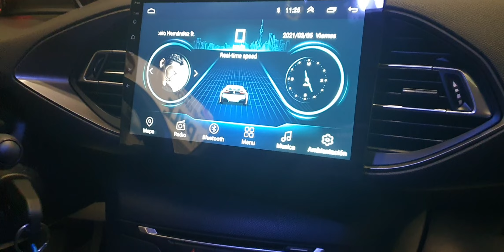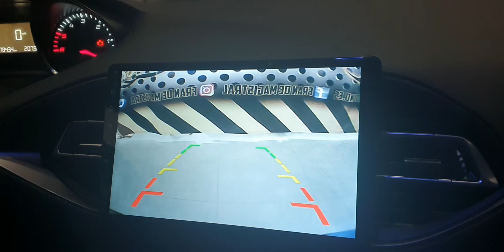PEUGEOT 308 ADAPTACIÓN DE PANTALLA 10" Y CAMARA TRASERA X MAGISTRAL SOUND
ADAPTACIÓN DE PANTALLA 10" ANDROID A ESTE PEUGEOT 308 CON INSTALACIÓN DE CAMARA TRASERA CON VISIÓN NOCTURNA
A COSTADO ADAPTAR PUESTO QUE ESTE COCHE LO IDEAL ES LA PANTALLA OEN QUE HAY PARA EL PERO EL CLIENTE NOS TRAE ESA PEDAZO DE PANTALLA Y AQUÍ ESTAMOS PARA LO QUE PIDA EL CLIENTE
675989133